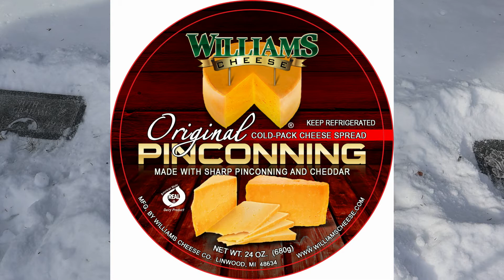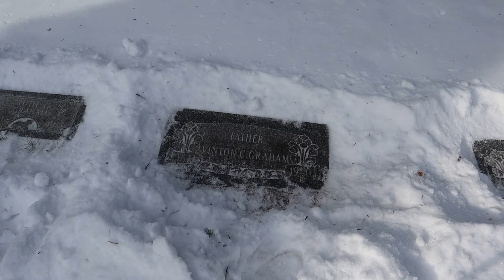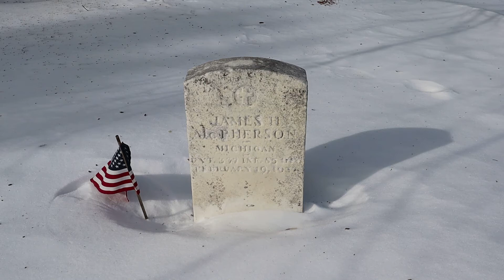Bentley Township Cemetery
Visiting a small cemetery out in the sticks where a lot of my family is buried. Not a lot of people know this cemetery is there unless they live local or have family there.

Any donations will go toward the cleaning and restoration of Veteran Grave markers or to Til Valhalla Project you can check them out